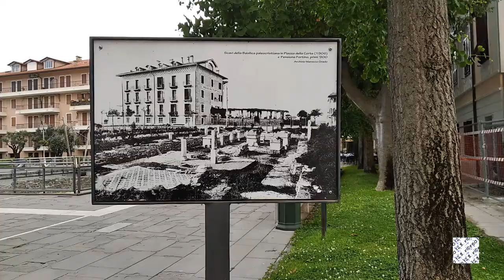Il mio Friuli: Grado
2020/06/25 Un pomeriggio dal tempo incerto non scoraggia una passeggiata per le splendide vie del centro storico di Grado fino ad arrivare in riva al mare. Un momento importante per riprenderci i nostri spazi dopo il lockdown.